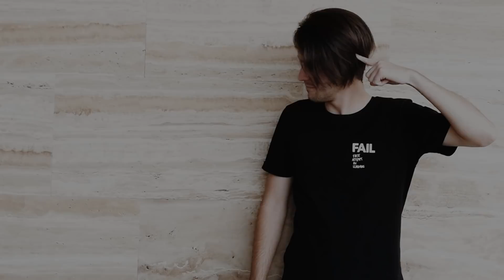SUPLEMENTOS PARA CRECER | AUMENTA TU ESTATURA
En este video hablamos sobre los suplementos para crecer, cuáles funcionan y cuáles no, la arginina y todos los datos que encontré al respecto del tema. Espero que la información les sea útil.